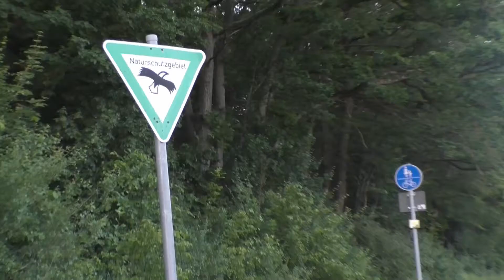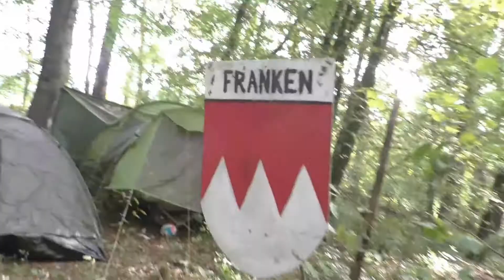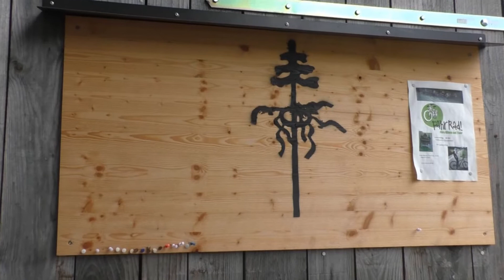Zeltlager (Trailer) - Auf ins Camp 2023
Jedes Jahr im August ziehen Camper und Abenteurer in ein Waldrevier in der fränkischen Schweiz ein. Hier mitten in der Natur fühlen sie sich zuhause und geborgen. Die fantastische Reise in Tier- und Natur-welt kann beginnen. kommt mit zum Wald-Camp, und habt Spaß. Weitere Infos direkt bei Uble und dem Lager-Team. (Termin zum Vormerken, 27.08. bis 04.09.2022 Zeltlager "Wald-Camp")